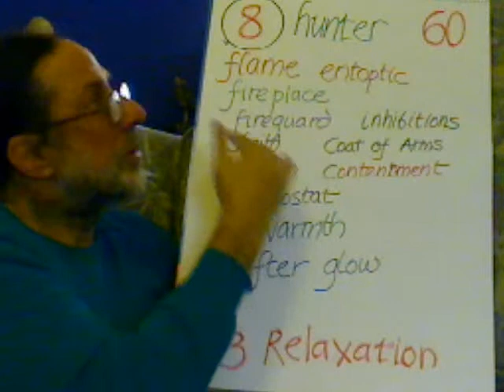Entoptic Hopscotch Step 60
flame entoptic, inhibitions, shield, warmth,